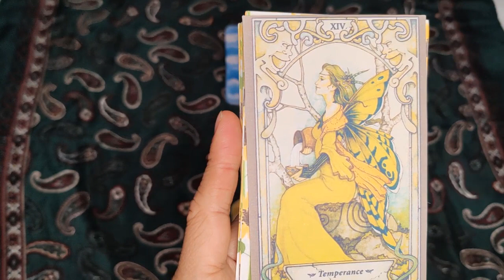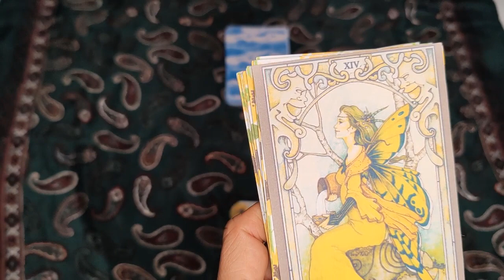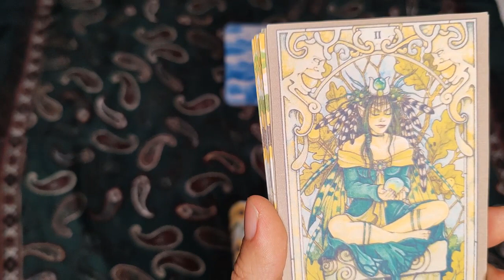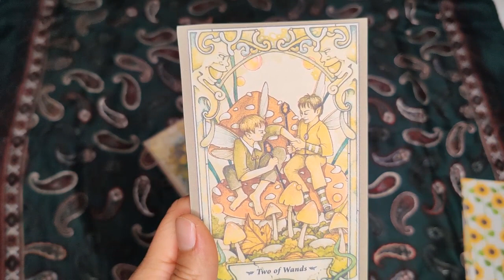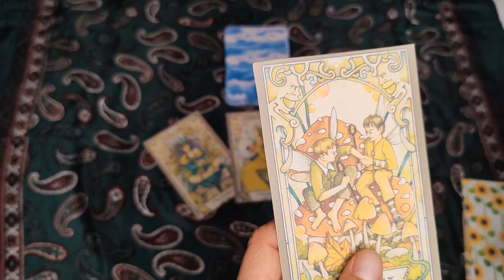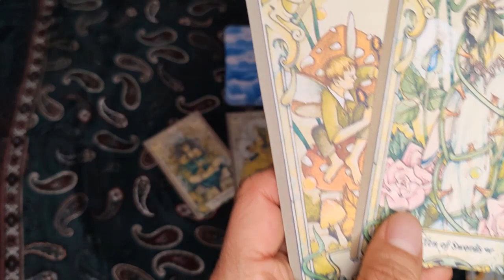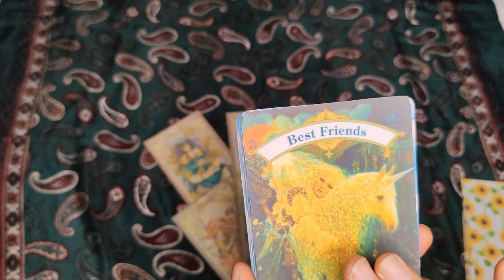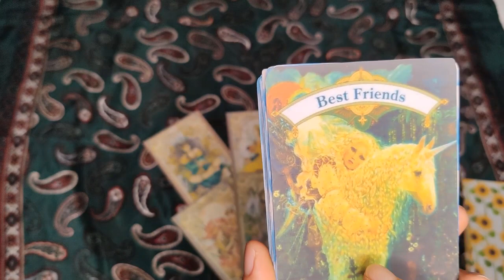GÉMINIS: Revelando las Energías de la Semana🔮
Hola, hola!!! Espero que estés de lo mejor.

¿qué energías ve el tarot que te acompañarán en esta semana? Averigüémoslo!!!